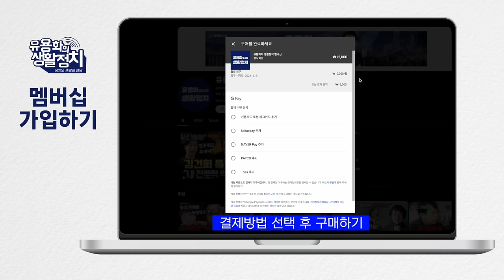진급 못하자 한민구에게 쌍욕 내뱉은 패륜아 김용현 ‘뭉개 버리겠다’ “공포의 협박 꾼 ” [김종대의 작두]